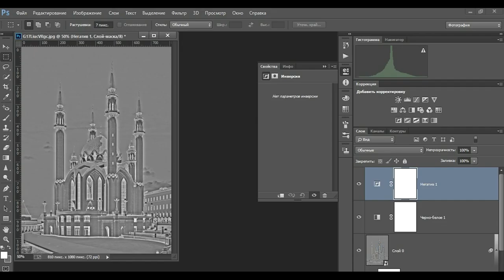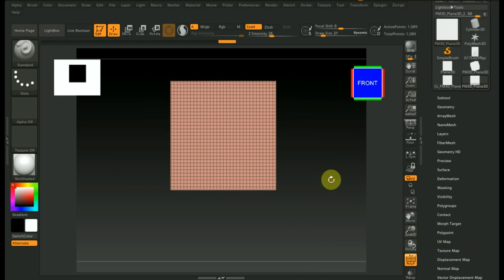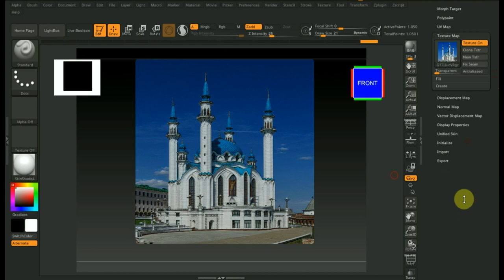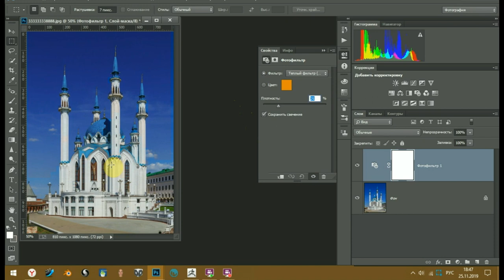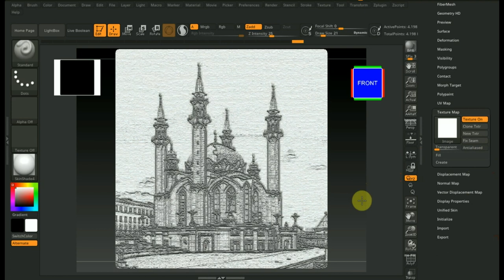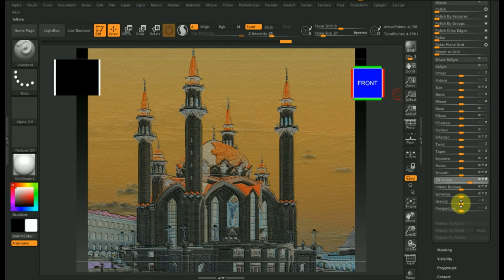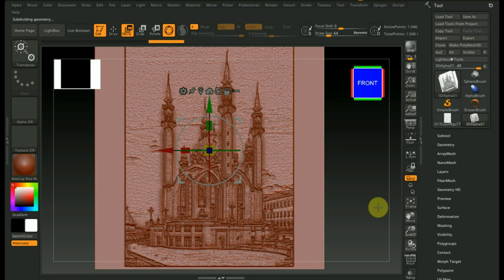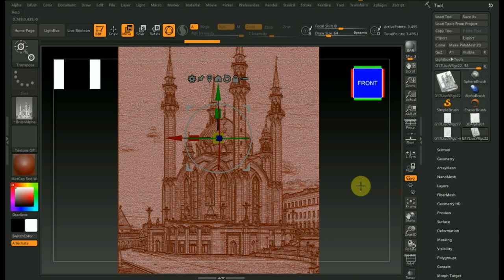Zbrush 2020 панно повторение